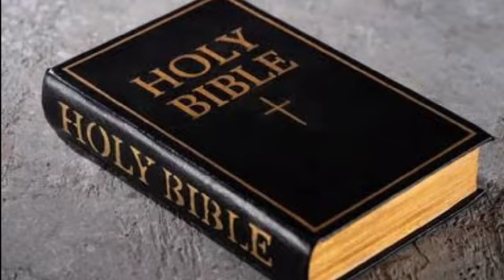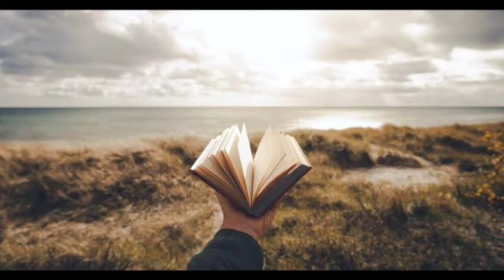GEM Church| Word for the day from psalm 119:105